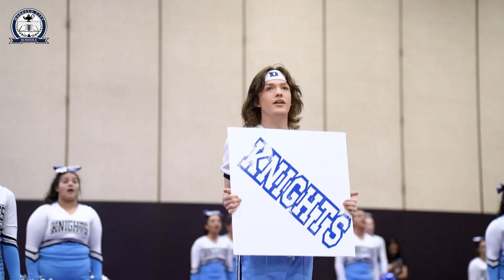Modesto City Schools 1st Annual Cheer Competition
📣 The 1st annual MCS district wide cheerleading competition. Each Modesto City School High School showed their school pride by showcasing their school fight song, sideline cheer, and of course showcasing all their stunt skills!

With the help of our cheer advisor, Andrea Sanchez and Associate Superintendent Mr. Brad Goudeau they worked diligently on revamping our cheer programs in a positive direction. Since stunting has been brought back into our schools, their goal is to enhance the cheerleaders stunt knowledge and advance our skills. All of our teams did an amazing job!

Here are the top 3 teams:
🥇 1st Place-Johansen
🥈 2nd Place- Modesto
🥉 3rd Place- Beyer

Great job to everyone and we cannot wait for next years event!

🎥 Video by: @johansenVPN